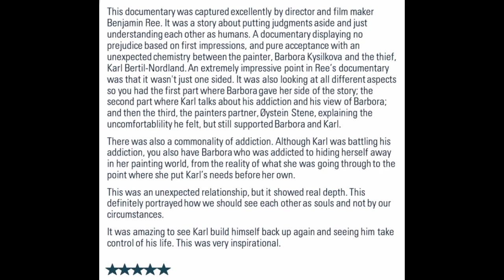BFI London Film Festival Film Review: The Painter and The Thief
**BFI LFF 2020 FILM REVIEW**
This documentary was on a different scale. Barbora is an artist who managed to get her painting at a gallery. One night her paintings were stolen. She meets him and the most unexpected connection happened... it’s a documentary about a deep friendship and love... not about social status or external impressions...

Well done to Benjamin Ree @benjaminree_ !!!

Swipe left to read the review!

📸: Getty Images